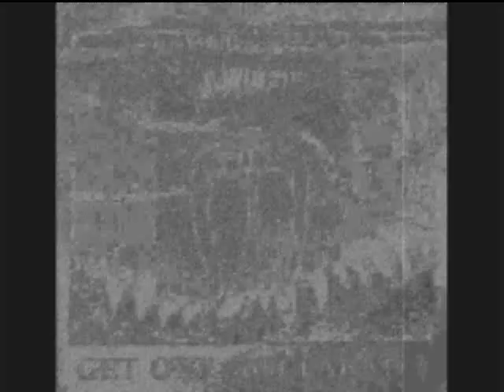Wizards of Twidley - Things That Happen Under The Sea.wmv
Get Orf Moi Larnd compilation album released on Scumbag Records around 1991-ish to showcase the midlands finest unsigned bands at the time.